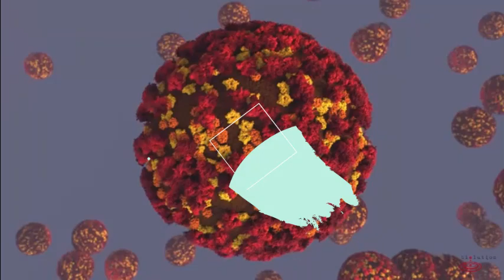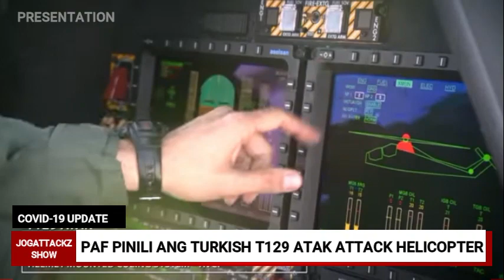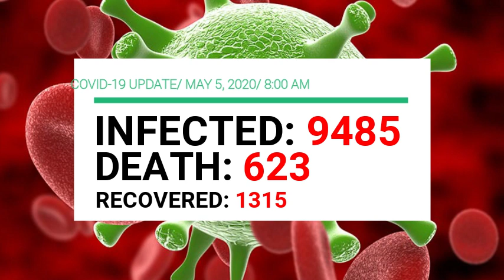PHIL. AIR FORCE MAS PINILI ANG TURKISH T129 ATAK KAY SA APACHE AT VIPER